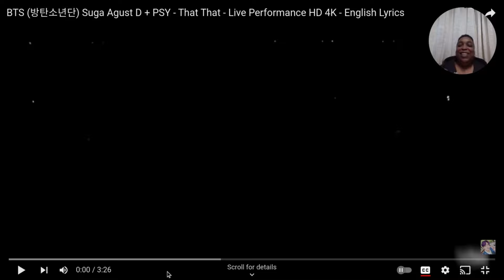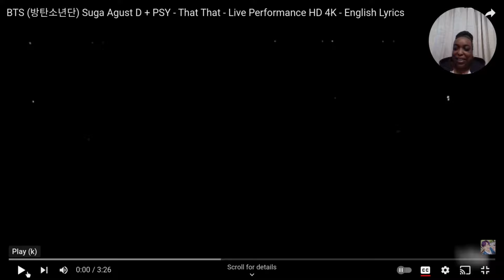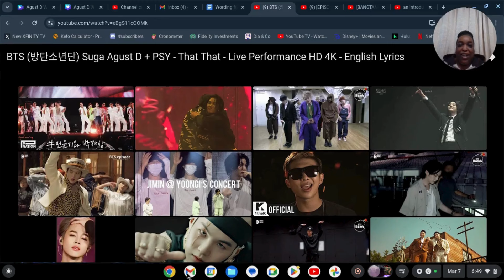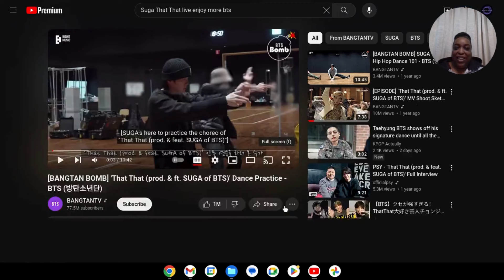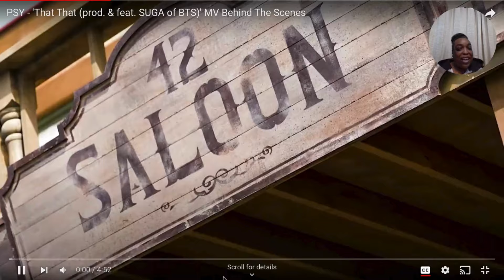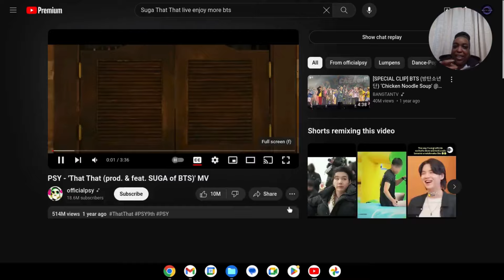Newbie Reacts To BTS: PSY & Suga Agust D-That That - Live, MV Sketch, Dance Practice, & MV Reaction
What’s Up Peeps! I’ve recently discovered different members of this group. I’m slowly but surely going down the rabbit hole that is BTS (inc. some collabs)! Hope you enjoy my reactions as I try to discover what the hype is about!

Original Video - BTS (방탄소년단) Suga Agust D + PSY - That That - Live Performance HD 4K - English Lyrics

Original Video - [EPISODE] ‘That That (prod. & ft. SUGA of BTS)’ MV Shoot Sketch - BTS (방탄소년단)

Original Video - [BANGTAN BOMB] 'That That (prod. & ft. SUGA of BTS)' Dance Practice - BTS (방탄소년단)